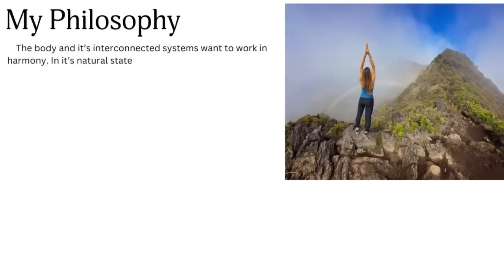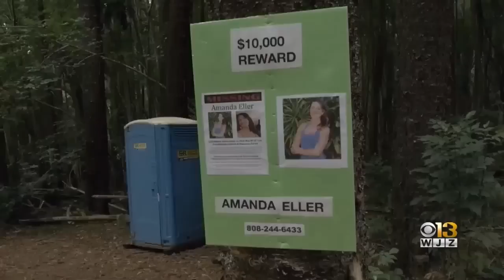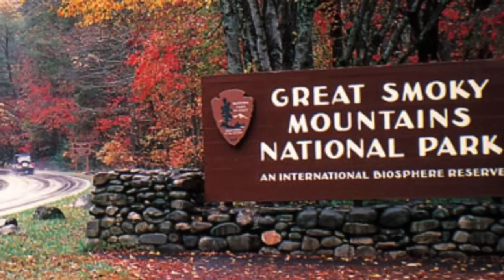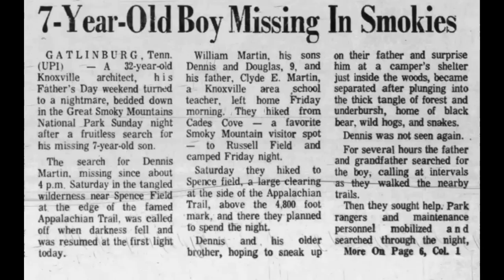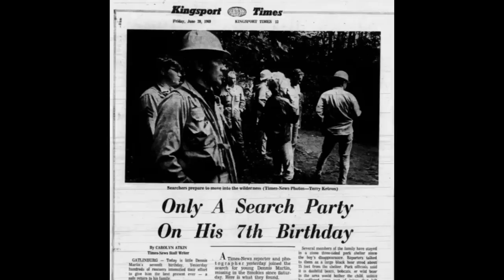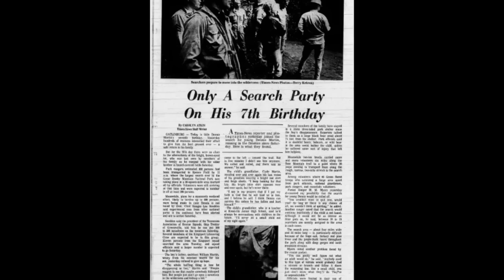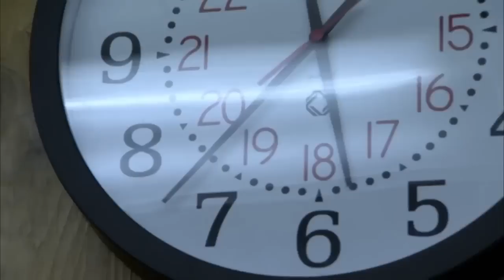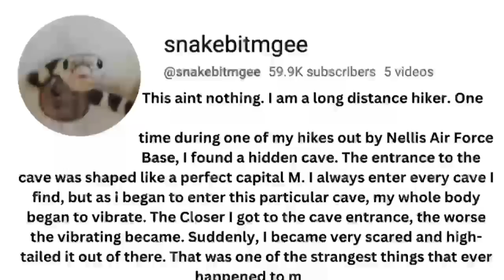Vanished in the Wild - 5 MYSTERIOUS Disappearances in National Parks Horror Stories - Missing 411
Join us for a spine-tingling journey into the unknown as we explore the mysterious disappearances of five people in national parks across the United States. From the forests of California to the mountains of Colorado, we delve into the strange circumstances surrounding the vanishing of hikers, campers, and park visitors, and the efforts to find them. With expert analysis, eyewitness accounts, and forensic evidence, we uncover the unexplained phenomena that have left investigators baffled. These stories will leave you questioning what really happened to these missing individuals. With stunning cinematography and a haunting soundtrack, this true crime documentary is not for the faint of heart. Tune in for a gripping exploration of the dark side of nature.

Rule The Wasteland MINI Survival Fishing Kit
The Best FULL Survival Fishing Kit on the Market